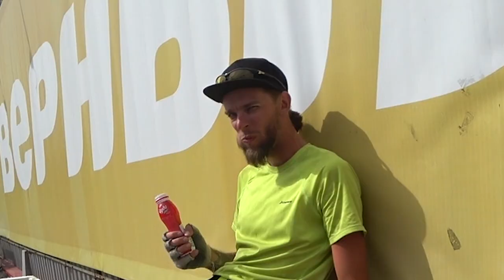Вокруг Ладоги на велосипедах - День 9 | Велоблог | ГУЛЯЙНЕН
Привет! Вы на канале ГУЛЯЙНЕН - здесь гуляем МЫ и показываем ВАМ.
Гуляем по разному. Добираемся общественным транспортом до интересных мест и рассказываем как долго, сколько стоит и какой вариант наиболее выгоден.
Катаемся на велосипедах как в небольшие прогулки, так и в соседние города.
Ходим в музеи и думаем стоит ли в них ходить и что в каждом хорошо, а что плохо.

Финальный день велопутешествия вокруг Ладоги на велосипедах. Последние 120 км от Старой Ладоги до Санкт-Петербурга. Проделан большой путь, повидали много интересного и это последняя глава в данном цикле. Спасибо что посмотрели.